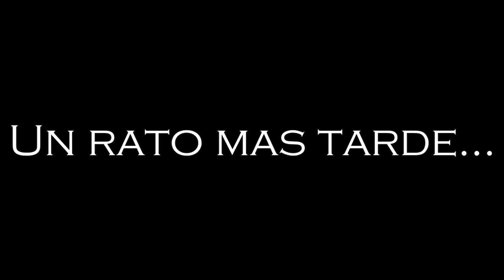MANERAS DE EVITAR UN ROBO - Dos Bros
Te gustó el video? PONE MG Y COMPARTILO! :D